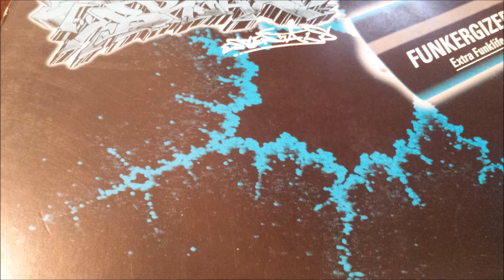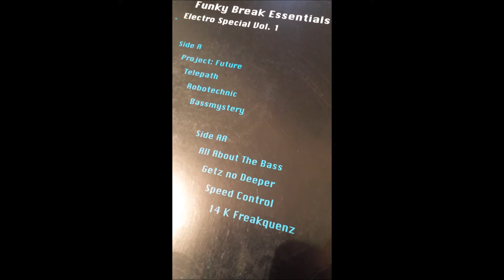Funky Break Essentials - Electro Special Vol 1 - Speed Control